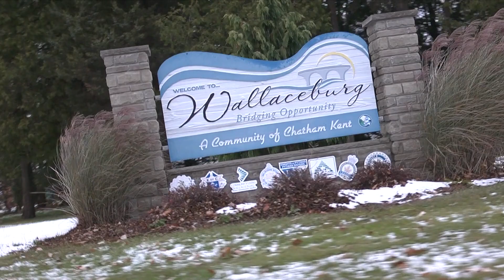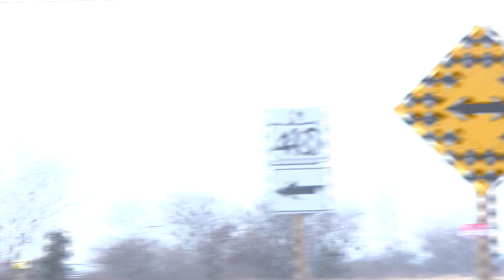Something From Nothing - MiniDocumentry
Something from nothing is a mini documentary about moving from a small town to a big city. We got a chance to follow Kevin around and find out a little bit more about his experience, and the challenges that came along with it.

Credits:
Producer: Jacob Morris & Kevin Ferreira
Director: Jacob Morris
Videography: Jacob Morris, Luke Curtis
Editing: Jacob Morris